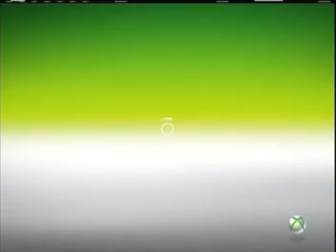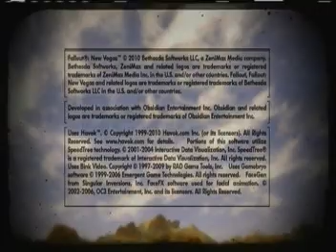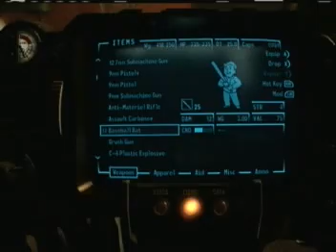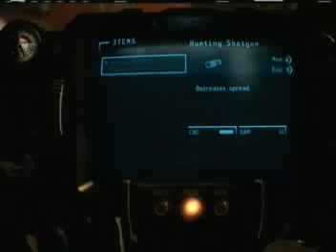Fallout New Vegas Playthrough W/ Commentary part 62